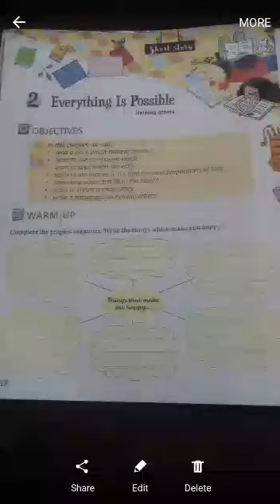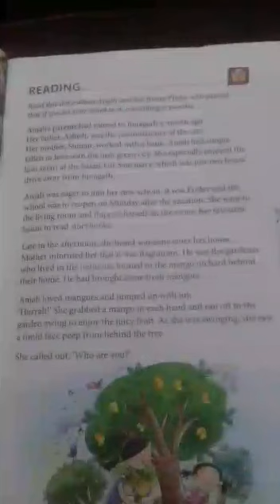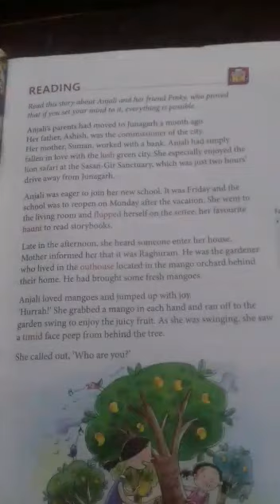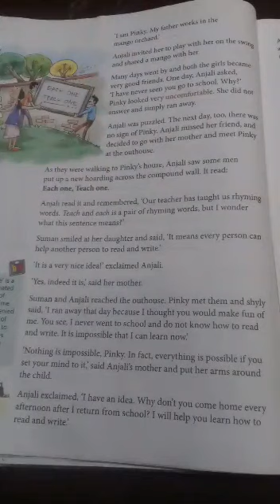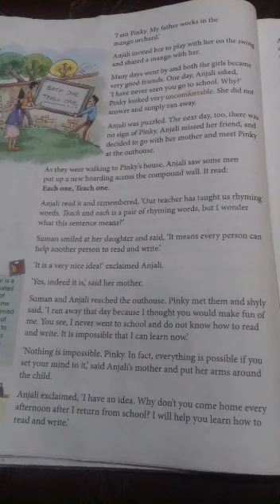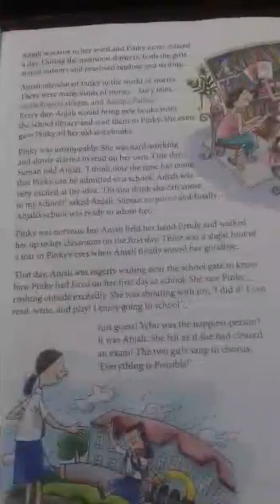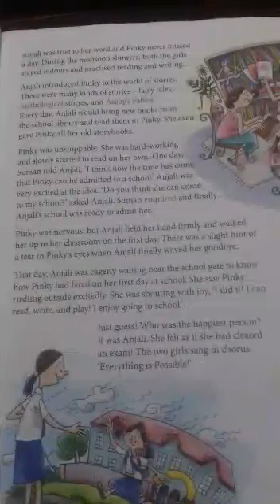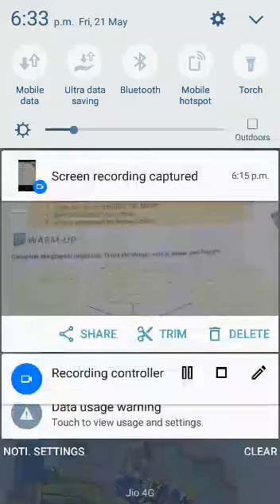CLASS - IV, ENGLISH LITERATURE CH-2 " EVERYTHING IS POSSIBLE " BY BINITA GUPTA